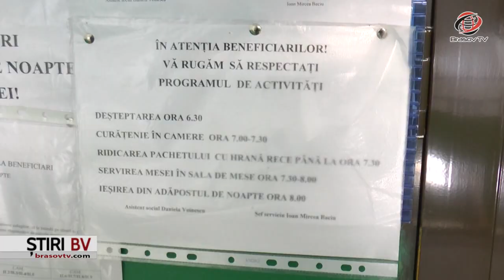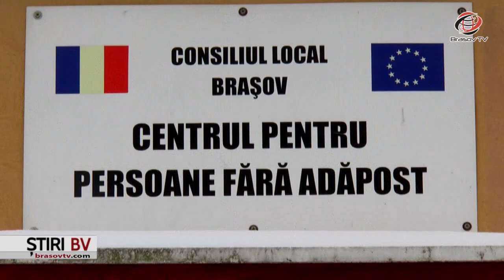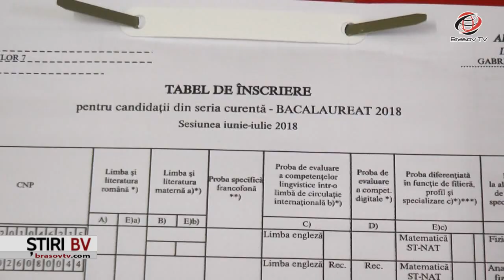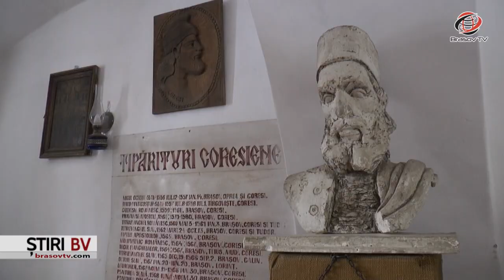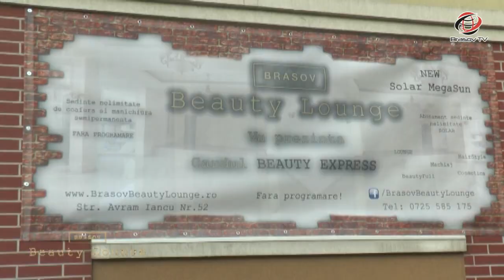Ştiri BraşovTV 27.02.2018